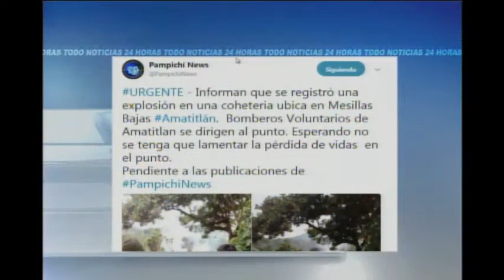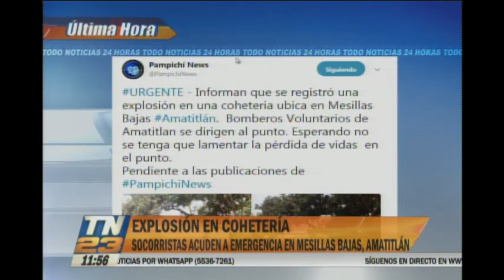Explosión se registró en cohetería ubicada en Amatitlán